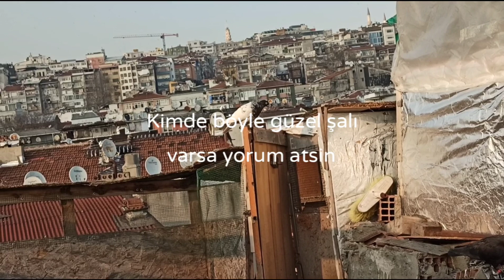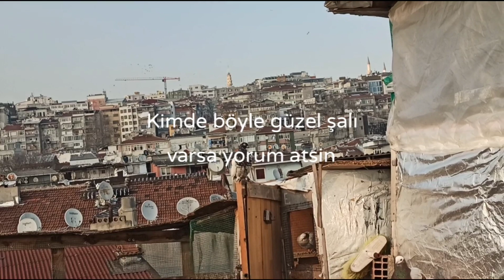KİZİM KAÇAK GÜVERCİN YAKALADİ PAHBİCİLMEZ KUŞ